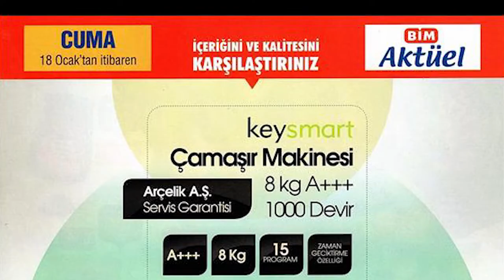18 OCAK 2019 BİM AKTÜEL KATALOĞU - DETAYLI İLK BAKIŞ - PİNTİ AKTÜEL İNCELEME -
DAİLYMOTİON